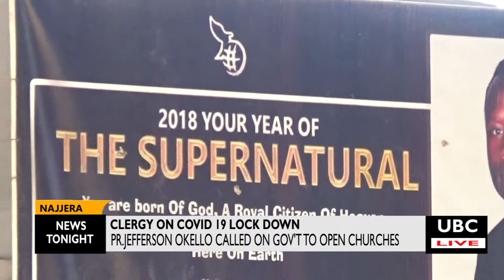Royal City Ministries advised Govt to open churches